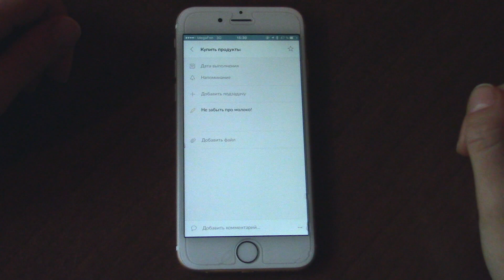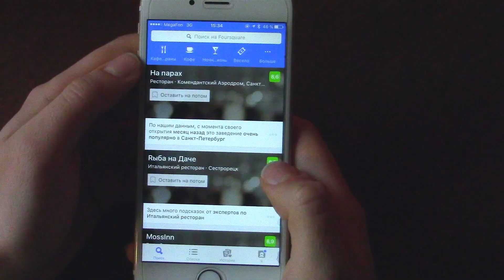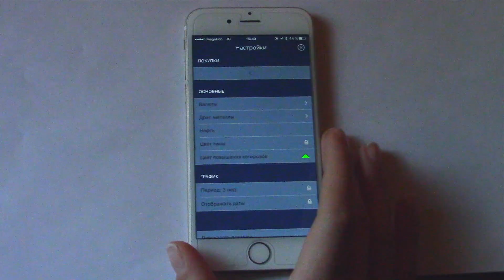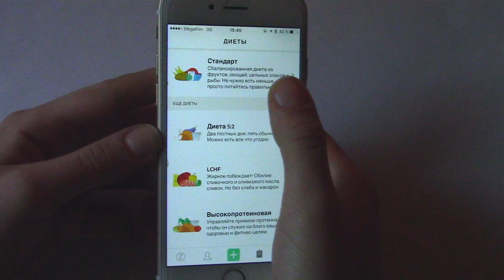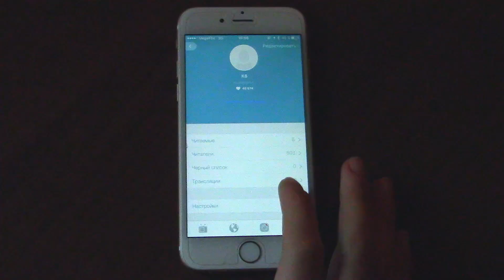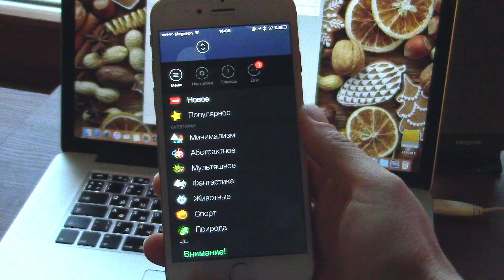Мой TOП ПРИЛОЖЕНИЙ за 2015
Мой личный ТОП приложений, которые были самыми важными для меня в 2015 году :)

Моя Почта:
До востребования Ивановой Екатерине Игоревне, 197758, Санкт-Петербург, пос.Песочный, ул.Советская 8